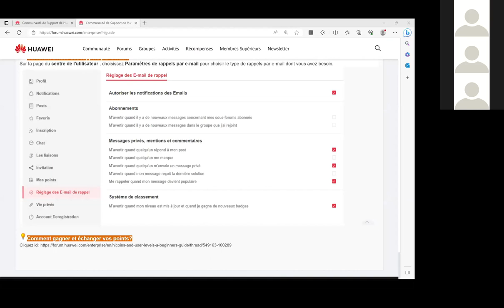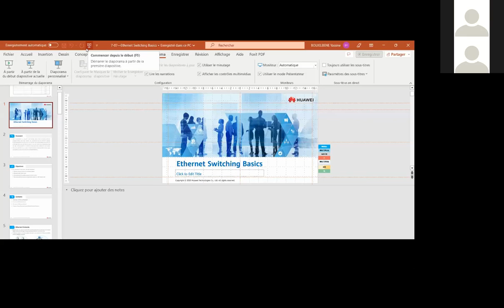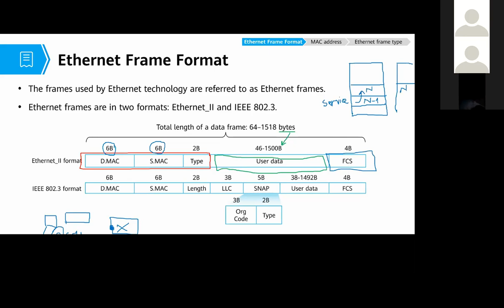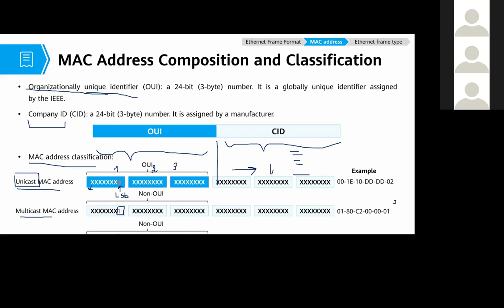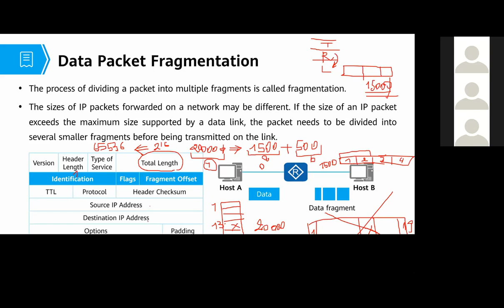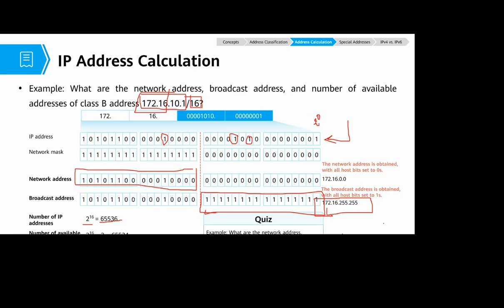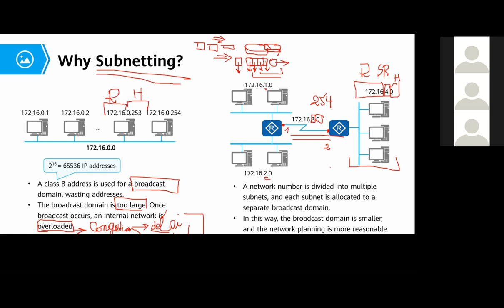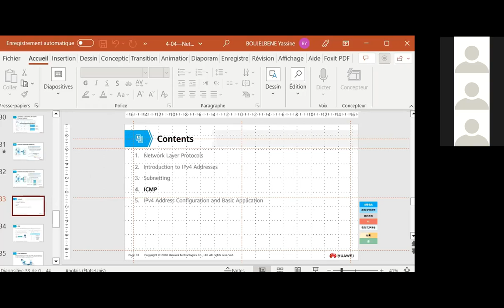Session 3 Ethernet Framing IP Addressing ICMP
Dans cette vidéo, nous aborderons les bases de la trame Ethernet, de l'adressage IP et de l'ICMP. Nous aborderons des sujets tels que le format de la trame Ethernet, le format de l'adresse IP et les différents types de messages ICMP.

Cette vidéo est idéale pour tous ceux qui découvrent les réseaux ou qui souhaitent en savoir plus sur ces concepts fondamentaux. Nous fournirons également quelques ressources utiles pour approfondir l'apprentissage.